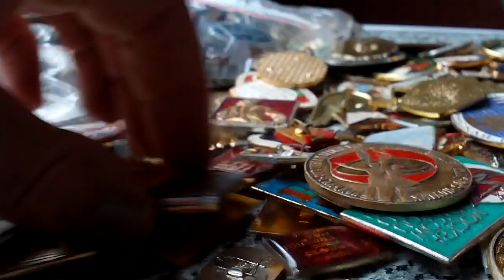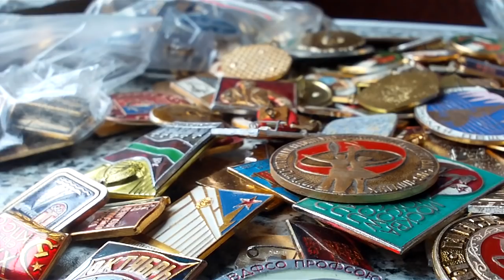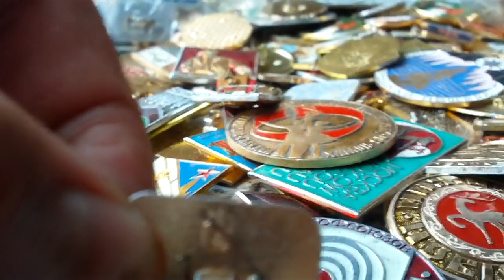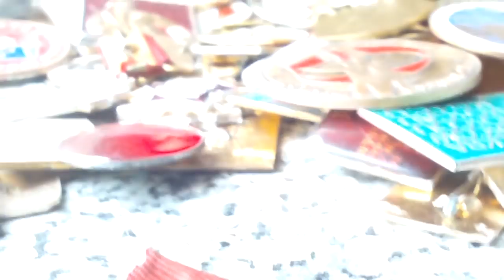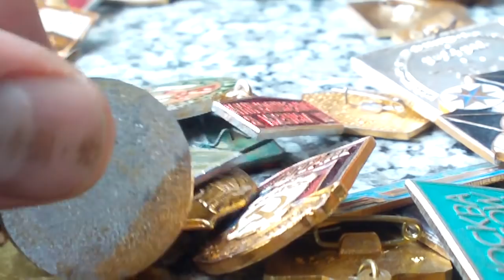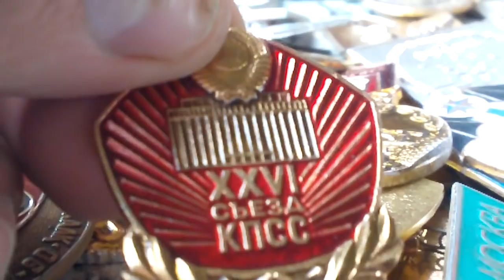Скупка значков СССР в Москве. Деньги сразу! Вацап: 89255173425